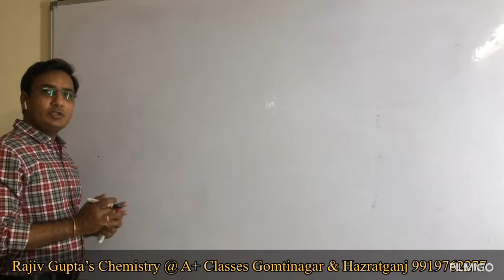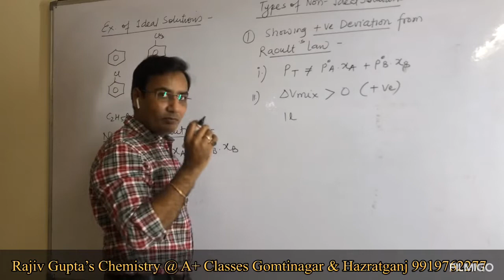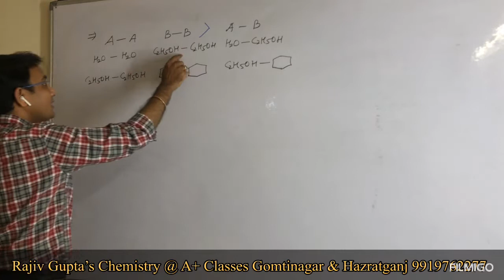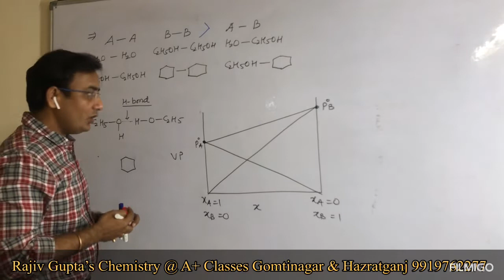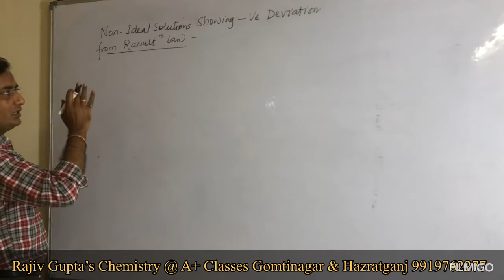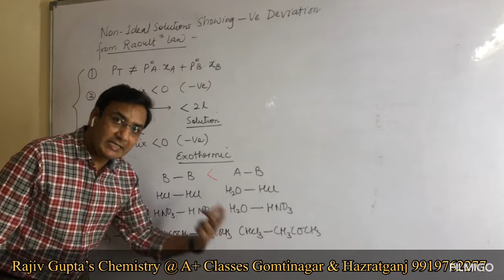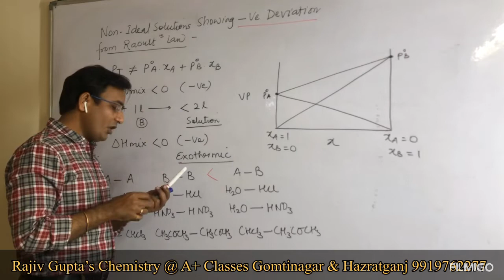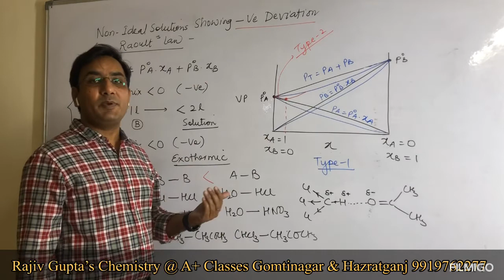Foundation series class XII Non Ideal solutions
This is link of google drive for DPS of solutions

RAJIV GUPTA’S CHEMISTRY @
# contact 1= 1/40 Vastu khand Gomtinagar Lucknow
# contact 2 = 43/120, Nawal Kishore Road Hazratganj Lucknow
Best Academic, foundation and pass out chemistry classes